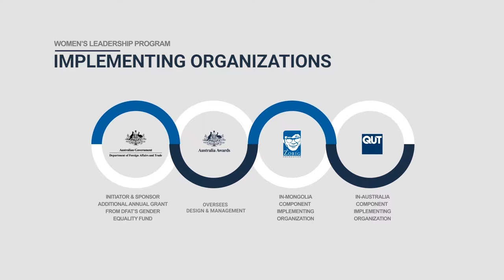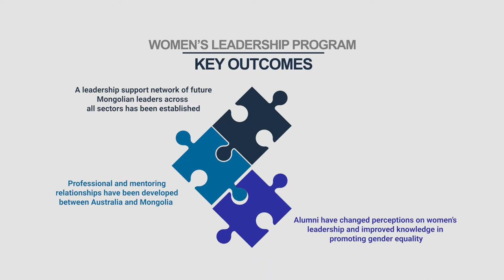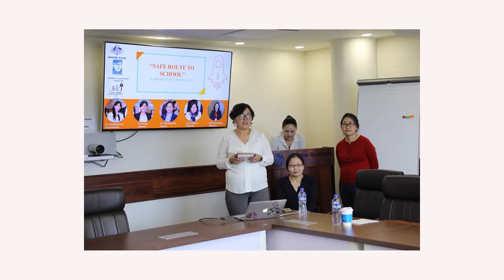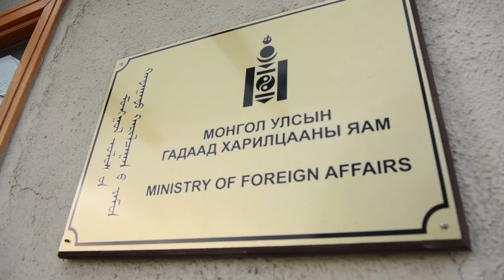Women's Leadership Program